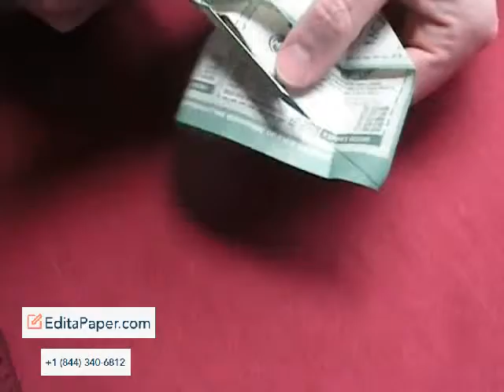PHONEBOOK PAPER AIRPLANE WALKALONG GLIDER II